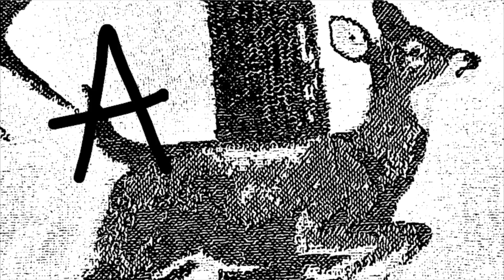Aloha Bowl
Locust Robe/Garden Level